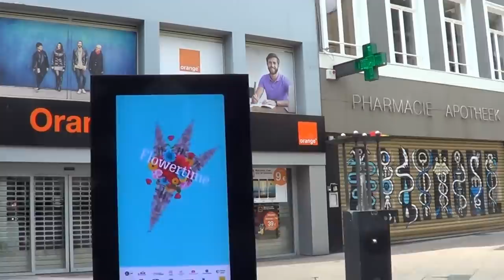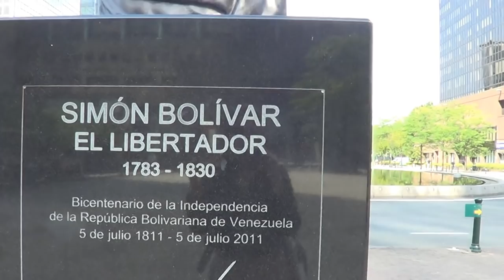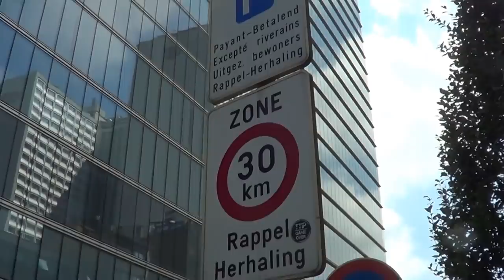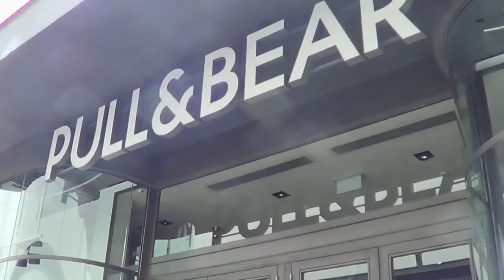Reise nach Brüssel | Teil 1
Hallo! Ich heiße Lisa, ich bin 21 und ich komme aus Russland. Ich lerne  Deutsch und Englisch (Deutsch habe ich aber lieber), deshalbe mache ich Videos auf Deutsch, um die Sprache zu verbessern. Hoffentlich helft Ihr mir beim Deutschlernen und werden wir Freunden!
Bis Bald,
Lisa ♥